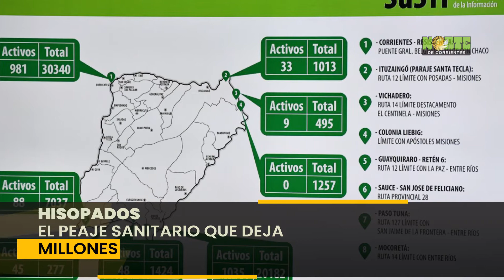Títulos de la edición del Miércoles 2 de setiembre de 2020